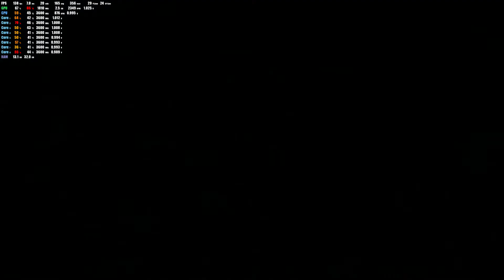戰地三極難模式